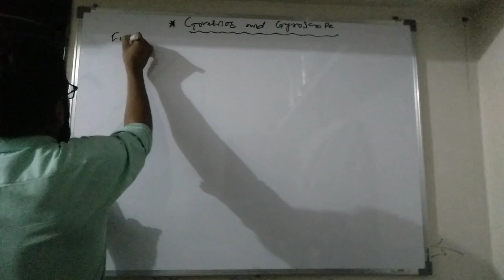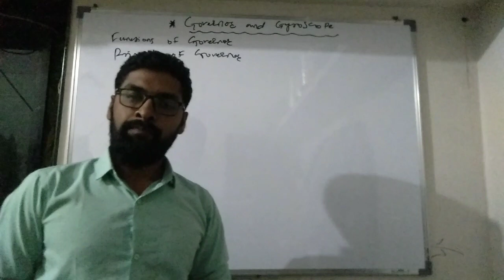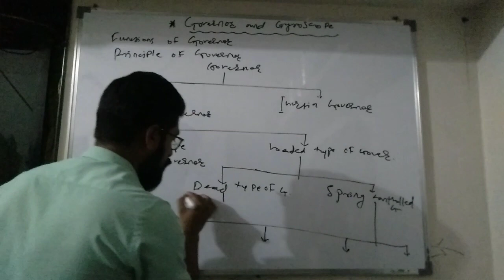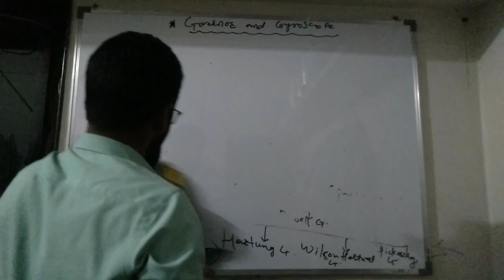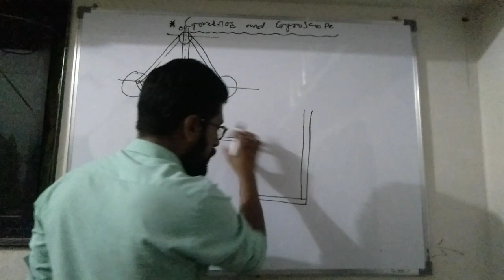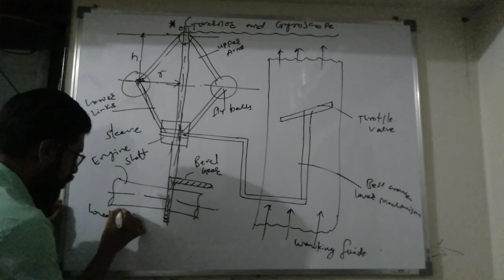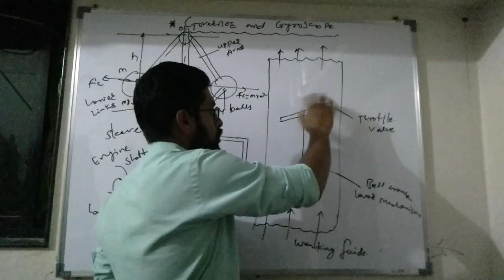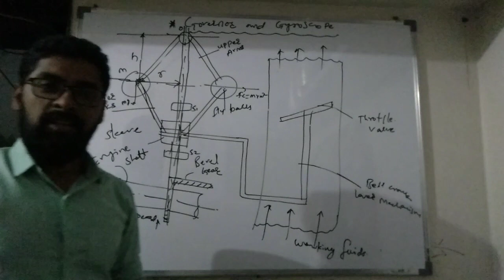Dom(Function of Governor, Principle of Governor, types, Working Principles)...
How does Governor's work's..Governor n Gyroscopes